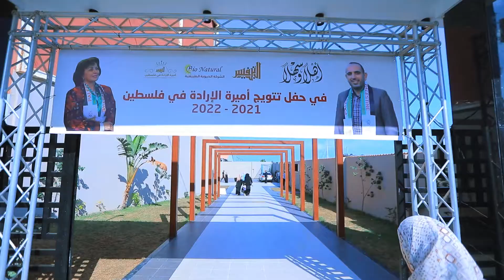برومو احتفال أميرة الإرادة في فلسطين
شاهد || الأضخم على مستوى فلسطين ..
احتفال أميرة الإرادة في فلسطين "الموسم الخامس" ..
⭐️نبذة عن المسابقة
أميرة الإرادة في فلسطين.. هي مسابقة تطلق سنوياً في فلسطين وبالتحديد في قطاع غزة، حيث تتنافس عليها النساء من جميع أنحاء الوطن من نهره لبحره، يتم اختيارهن كأميرات للصحة والإرادة في بلدهم، بحيث تتسابقن للحصول على تاج أميرة الصحة ويطلقها مركز ابن النفيس للنباتات الطبيعية والمكملات الغذائية في غزة.